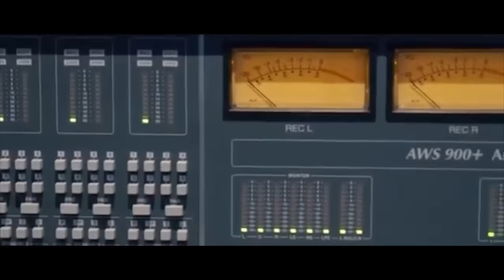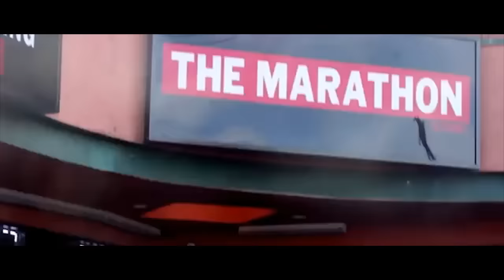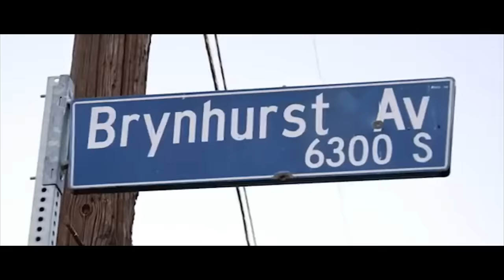Nipsey Hussle - Count On You (Feat. Spider Loc & Bino Rideaux)